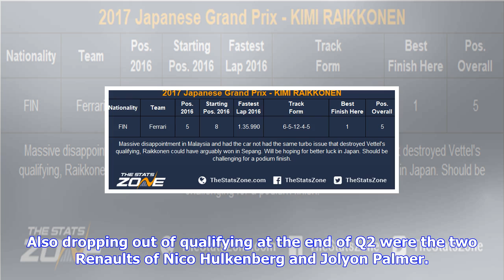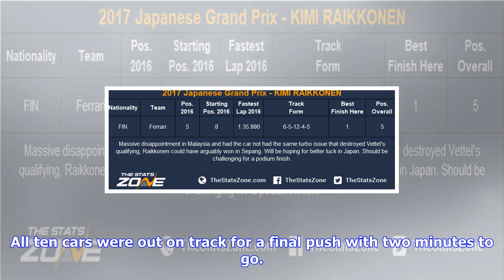F1 | 2017 japanese grand prix - qualifying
2017 japanese grand prix - qualifying
2017 japanese grand prix - qualifying

Hamilton storms to pole for the Japanese Grand Prix Lewis Hamilton dominated qualifying in Suzuka fo...